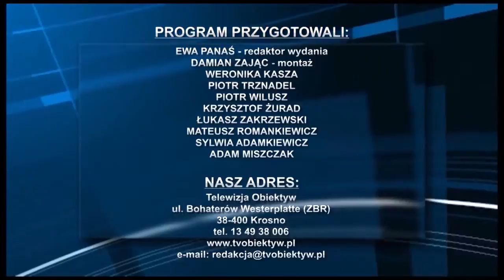Tv Obiektyw Krosno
Wojewódzka Inauguracja Roku Szkolnego 2016/2017 w Michalickim Zespole Szkół Ponadgimnazjalnych im. Księdza Bronisława Markiewicza w Miejscu Piastowym w obiektywie TV Obiektyw Krosno